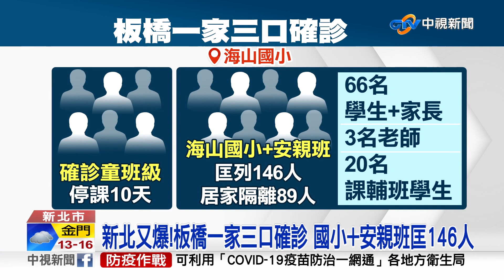疫情燒新北8區! 三峽某國小老師.板橋1家3口染疫│中視新聞 20220401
疫情燒進新北市!昨天(3/31)板橋海山國小突然宣布其中一個班級停課衛生局證實一名男童確診新冠肺炎且一家3口都染疫!共匡列146人另外三峽區某國小老師PCR採檢陽性，曾接觸該師的11個班級，約200多名學生也都預防性停課一天。